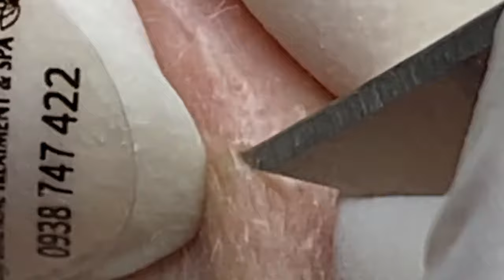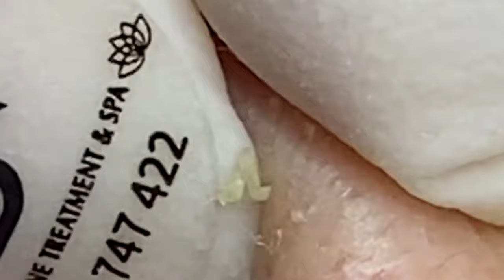العناية بالبشرة الفاخرة اليومية للوجه مع وكالة ناسا NASA 6884